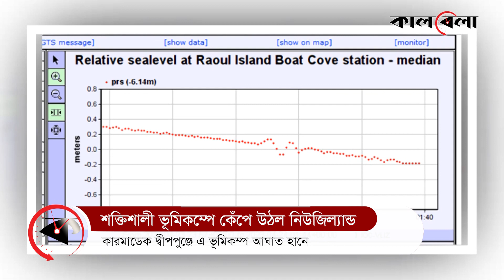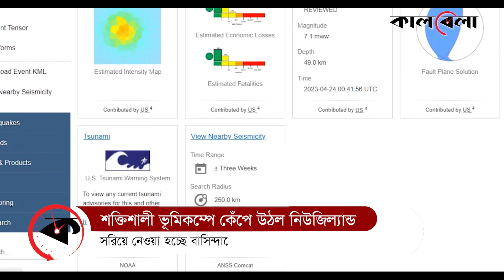আবার বড় ভূমিকম্প দেখল বিশ্ব | New Zealand | Earthquake | Kalbela World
সম্প্রতি ভয়াবহ ভূমিকম্পে কেঁপে উঠেছে তুরস্ক ও সিরিয়া। স্মরণকালের ভয়াবহ এই ভূমিকম্পে সরকারি হিসেবে মৃত্যু হয়েছে ৫০ হাজারের বেশি মানুষের, বেসরকারি হিসেবে যা লক্ষাধিক। ৬ ফেব্রুয়ারির সেই প্রলয়ংকারী ভূমিকম্পের স্মৃতি ভুলতে না ভুলতেই রোববার কেঁপে উঠলো এশিয়ার দ্বীপ প্রধান রাষ্ট্র ইন্দোনেশিয়া। এদিন সকালে ইন্দোনেশিয়ার কেপুলাওয়ান বাতু এলাকায় দুই দফায় প্রায় ৬ মাত্রার ভূমিকম্প আঘাত হানে।